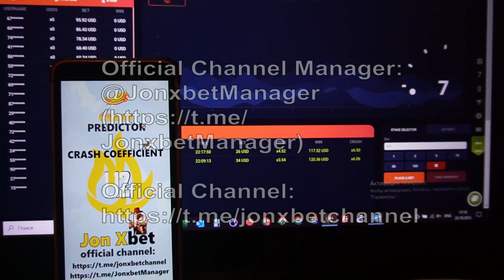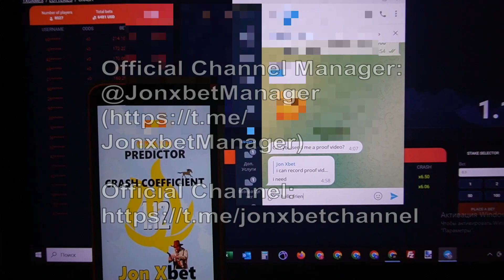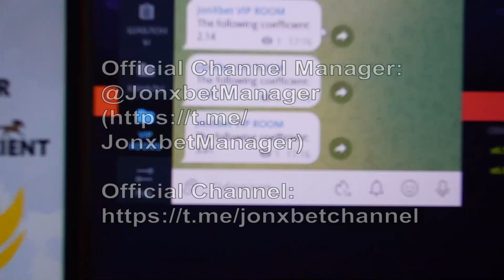Robot assistant for Aviator sur le site Internet 1xBET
Hé messieurs vous êtes sur ce canal. Ambiguïté la fiction ordinaire. Ce produit est en cours d'exécution sur Windows et Smartphone et constamment mis à jour. Je continue à jouer aux jeux 1xbet. Le meilleur de tous tricher Aviator. Chacun a l'opportunité exactement la même chose. J'ai reçu 500 in 4 min. Je dis au revoir les hommes Nous devrions nous rencontrer dans le gagnant du pari.

url pour telegram pour la communication